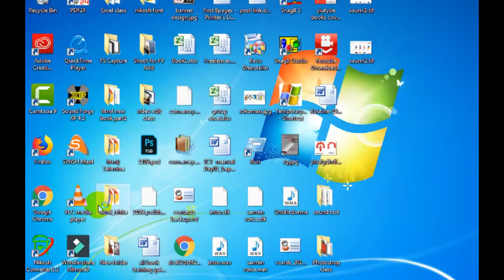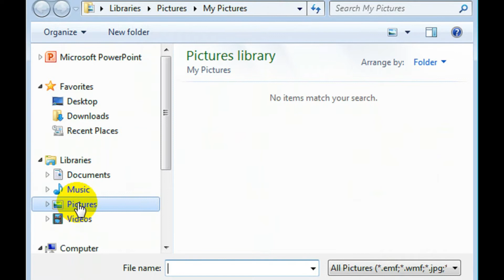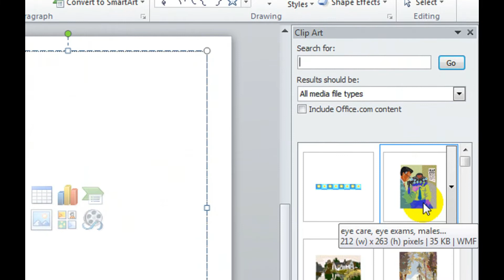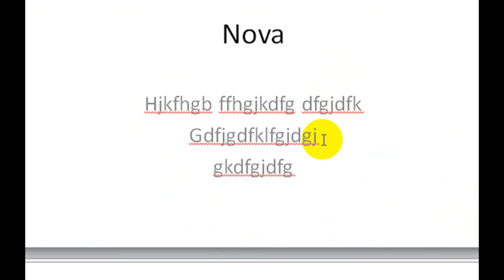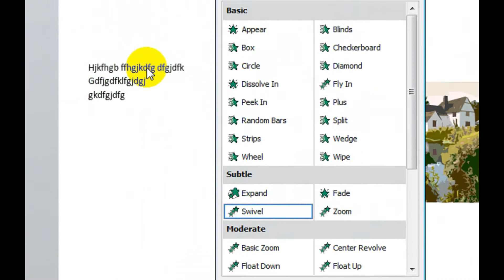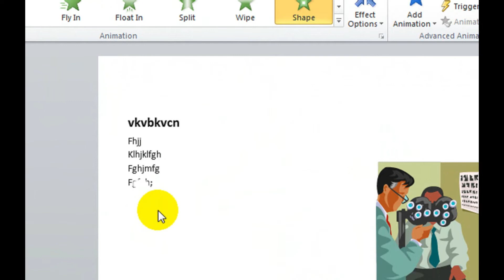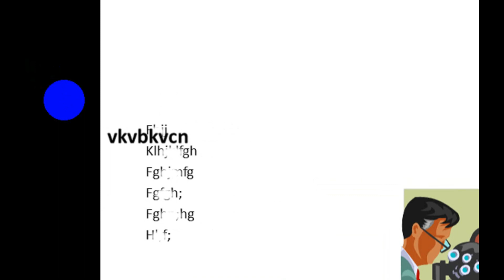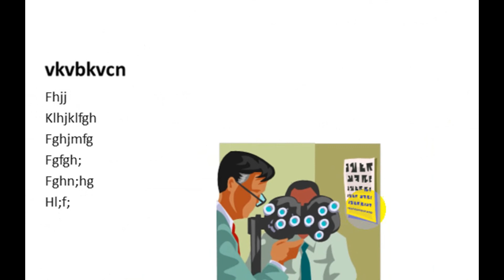PowerPoint Class 2nd/ create a presentation in powerpoint/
Hello everyone. This is Bappi Ashraf here. Finally, I'm starting a new series, Photoshop for Beginners. In this class, I will be giving an introduction to Photoshop's various tools and options.

Here's the complete playlist of My acted drama, drama serial, Telefilm and Film available on YouTube

If you want to share your artwork and discuss the Facebook Freelancers School  - Community Group.

If you want get Live Class and More Tutorials, Free Pdf & eBook

If you want to watch and buy my written printed book all over the world